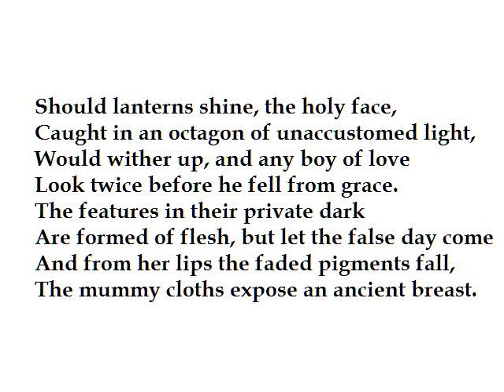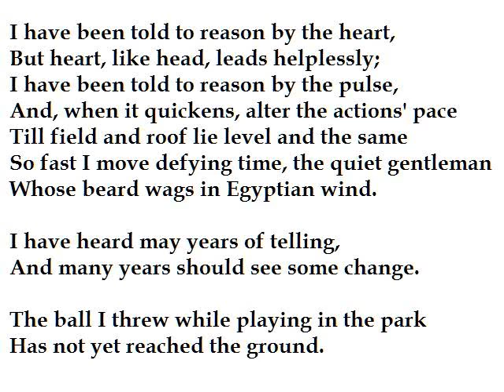"Should Lanterns Shine" by Dylan Thomas (read by Tom O'Bedlam)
A reading of Dylan's poem about - well, your guess is as good as mine